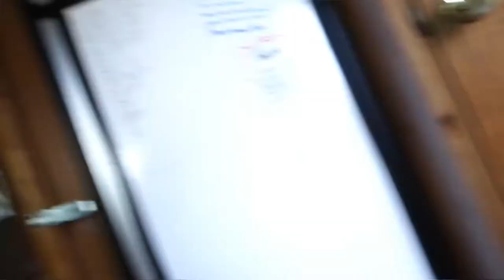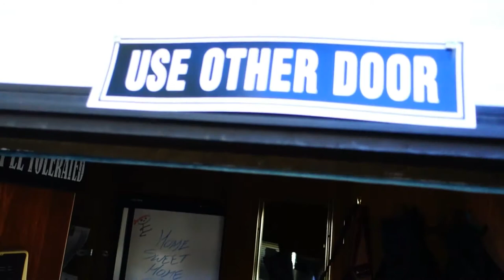Week One - Vancouver to Cache Creek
Hi our names are Trevor and Kayla and this is our very first Travel Vlog!

We have travelled from Vancouver to Cache Creek, BC this week and have documented our journey.
We plan to travel up BC, into the Northwest Territories, Yukon and Alberta!